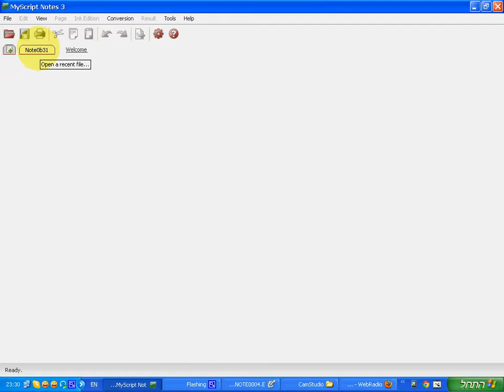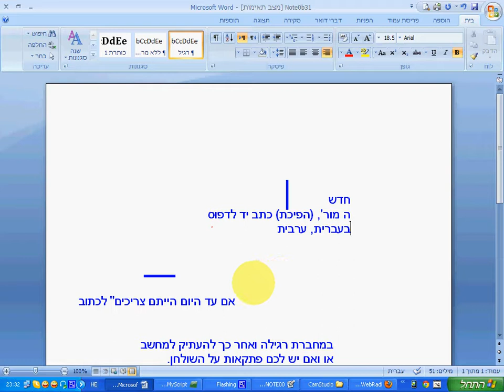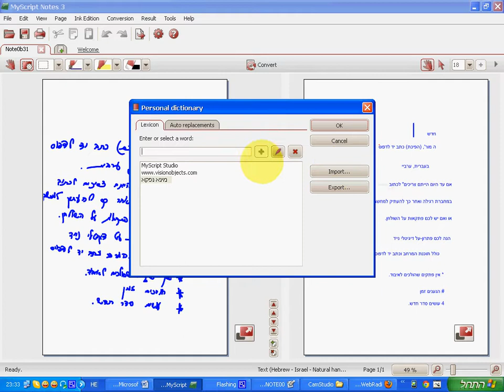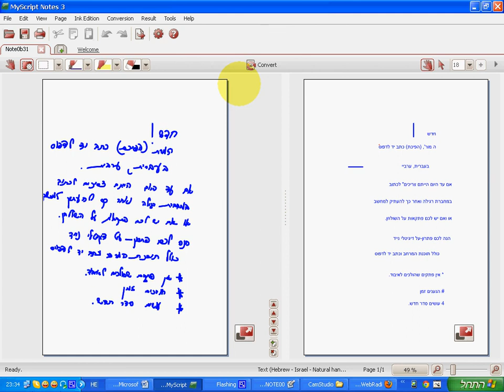המרת כתב יד לדפוס בעברית- ערבית חלק א' 073-7969002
משווק  ע"י 10plus
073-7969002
תוכנת המרת כתב יד  לדפוס  בעברית  , ערבית
 כיצד להוסיף מילים למילון התוכנה
כיצד ללמד את התוכנה את כתב היד האישי שלכם
משווק